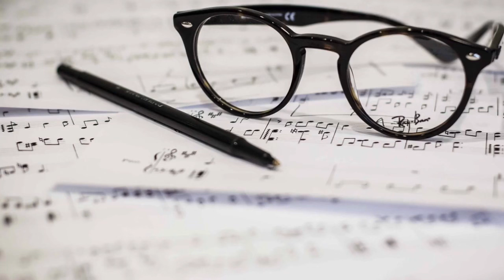Nocturne Op. 33 by Samuel Barber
Practice take one